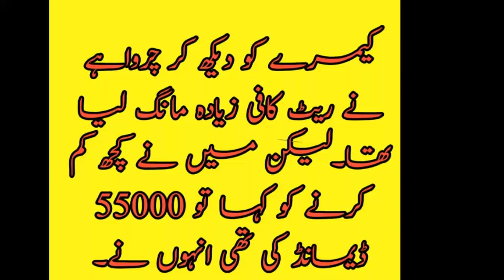Beetal Goats For Sale|| Beetal goat Farming in Pakistan || How To Start goat farming buisness